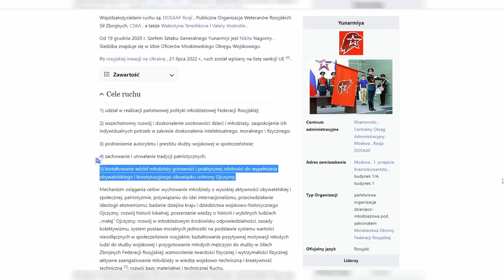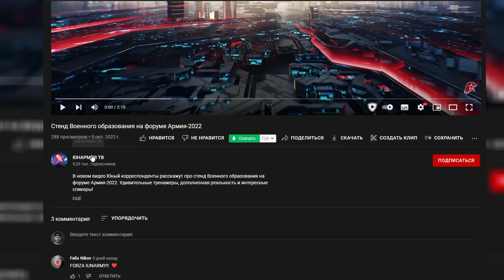Dzieci-żołnierze w Rosji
W tym filmie opowiem o wojennych dzieciach Putina, których w kraju jest milion.
Wielu zaczęło mnie pytać, jak wspierać kanał:
Dla mieszkańców Polski (BLIK): 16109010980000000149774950